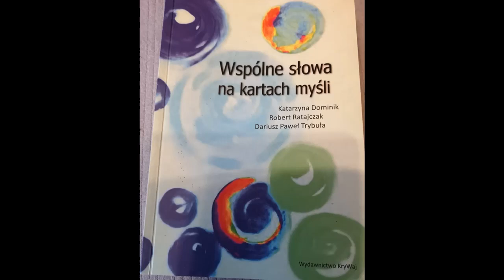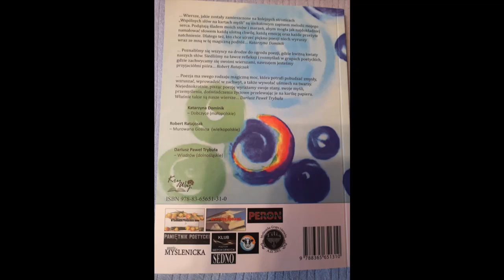Dariusz Pawel Trybula Na granicy drzew Czyta: Bogdan Dmowski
Wspolne slowa na kartach mysli Katarzyna Dominik, Robert Ratajczak, Dariusz Pawel Trybula Wydawnictwo KryWaj Koszalin 2017 Projekt okladki: Krystyna Wajda